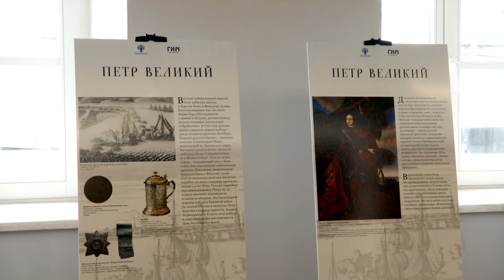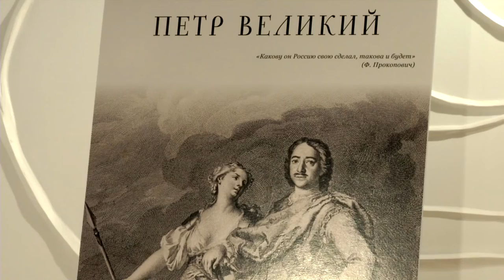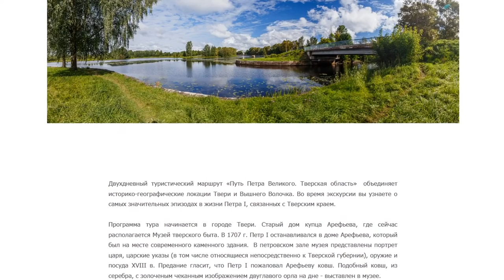В Твери состоялось открытие выставки «Петр Великий»